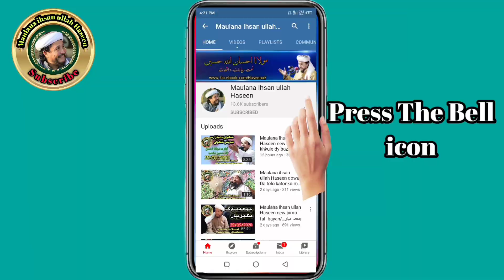Maulana ihsan ullah Haseen speech About ishq Mohammadi مولانا احسان اللہ حسین